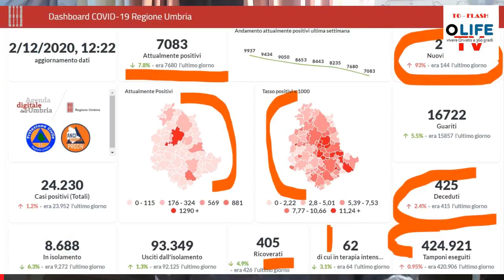TG ORVIETOLIFE 18,30 del 2 dicembre